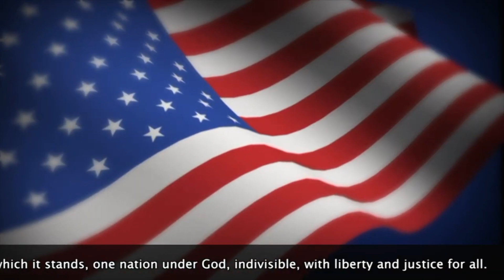Oriole TV Season 11 Episode 74 02-17-2021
Too often we... enjoy the comfort of opinion without the discomfort of thought.